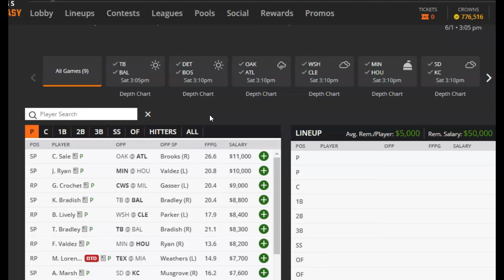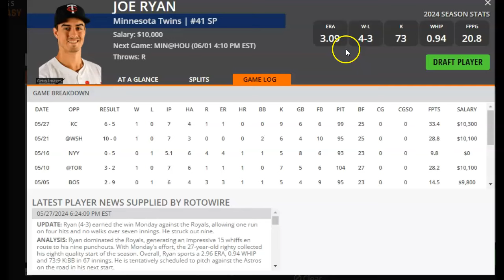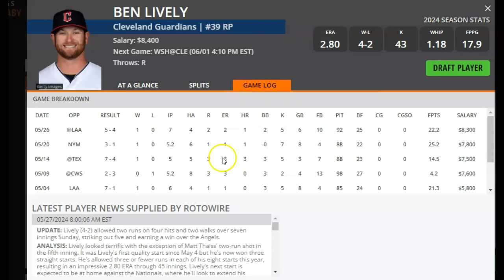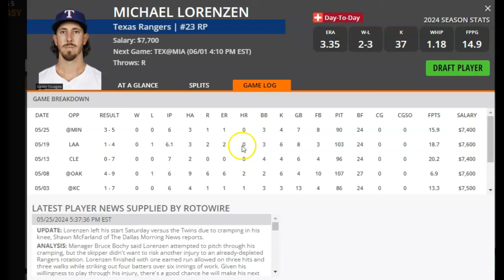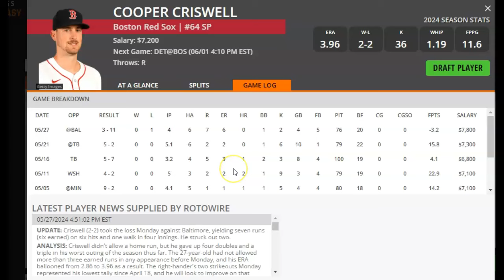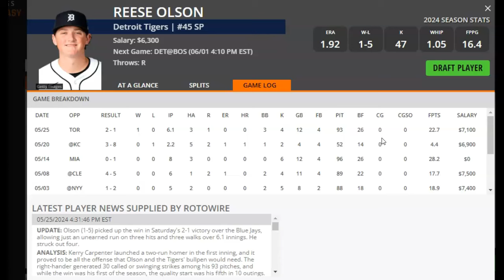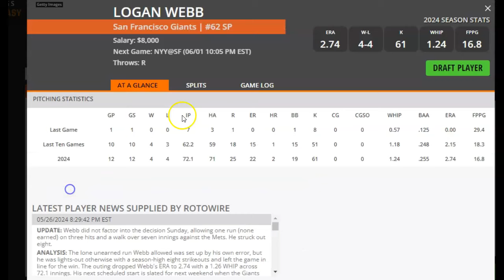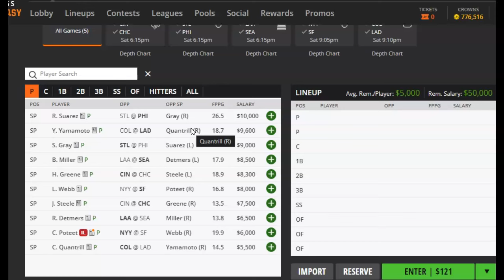MLB DFS Pitchers to Target and Fade for DraftKings and FanDuel 6/1/24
DFS Army's Razzle takes a look at which MLB pitchers to target and which ones to fade on DraftKings and FanDuel for Saturday, June 1, 2024. Grab these expert plays today and get in on the action!